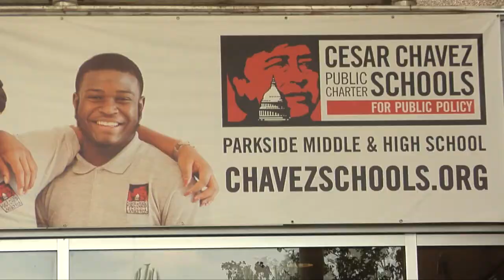Troy Johnson: 2016 Beating the Odds in Washington D.C.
Troy, “Little poet who could,” was introduced to hardship at an early age. He was born to teenage parents in a poverty and violence-ridden neighborhood in Washington, D.C. Troy’s father had personal challenges that limited his ability to spend time with his son, and his mother worked long hours to make ends meet. Often alone, Troy drew pictures and wrote stories. He moved in with his grandmother in the seventh grade to pursue his passion for basketball. He was nurtured in a loving environment then tragedy hit home.

Each year the Washington D.C. Beat the Odds® scholarship program honors five exceptional high school students from the Washington D.C. area. Learn more and help us make their dreams come true